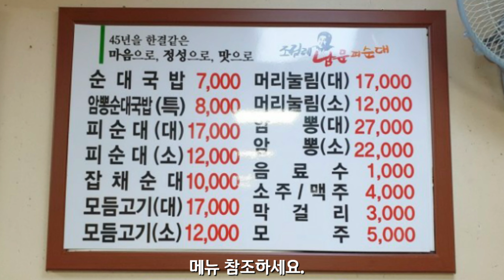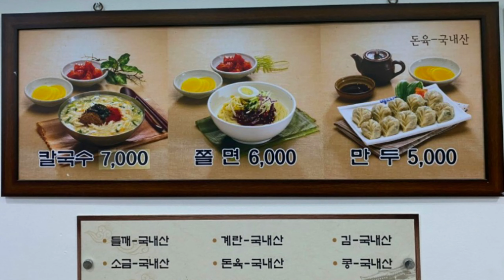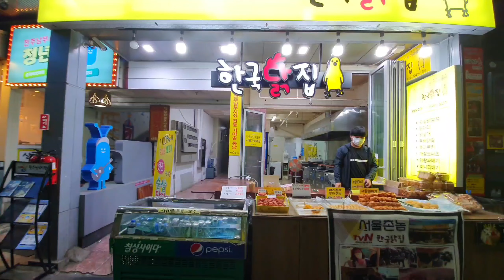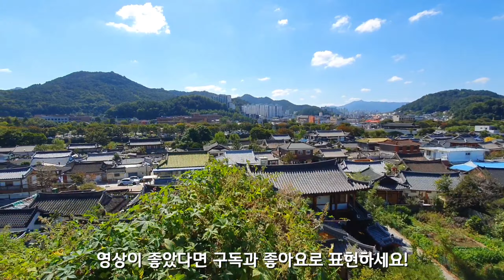전주여행 실패하지 않은 전주먹방 6곳 추천! 전복죽이 무제한 서비스 맛집부터 한옥마을 주전부리까지 전주맛집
지난 주 연휴에 전주를 다녀왔습니다.
유명한 한옥마을부터 한적한 자연을 느낄 수 있는 이색 지역까지
오늘은 전주여행 1탄 일상이여행이 직접 먹어 본 맛집을 추천드립니다.